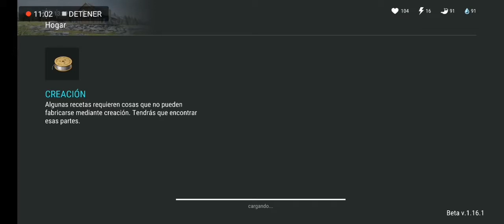Last Day on Earth: Survival #18 | El OSO INVENCIBLE | Romy Plays